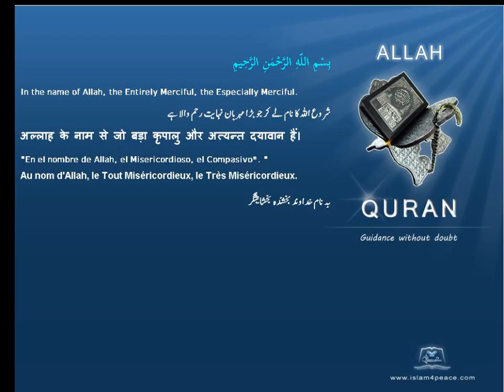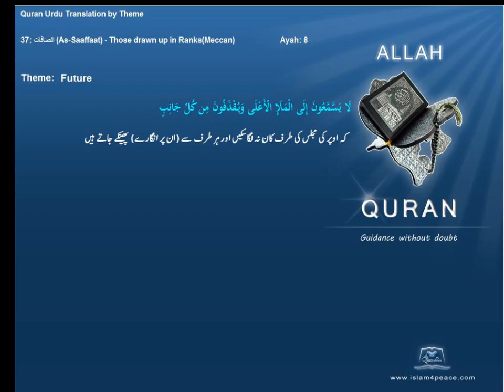مستقبل Future قرآن مجید اردوموضوع کے ساتھ